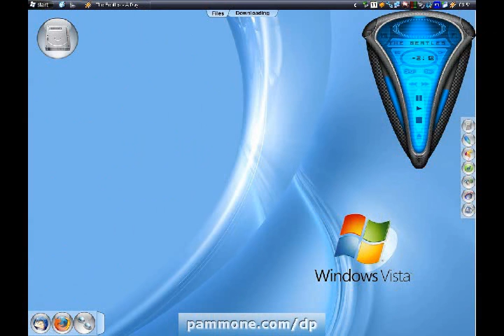Windows Download Vista